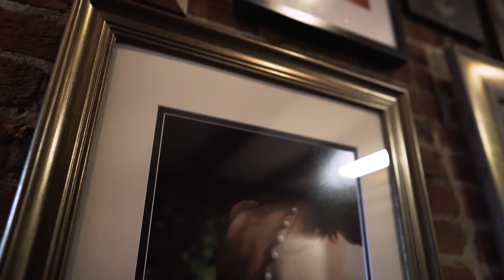Nike Daily Drive Pt. 9 | Morgan Smith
Everyone has that certain something inside that keeps them going. Now more than ever it’s important to not lose focus on the things that make you who you are. The idea to "Just Do It." is a powerful one that can lead to greatness. Join us as we share the stories of unique individuals within our communities and what drives them to succeed for not just themselves, but the people around them. This is their Daily Drive.